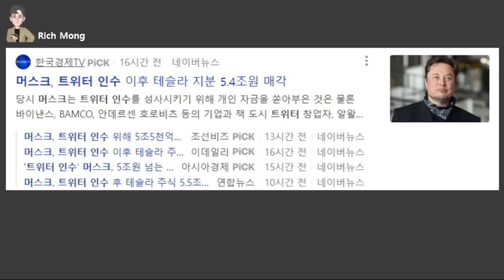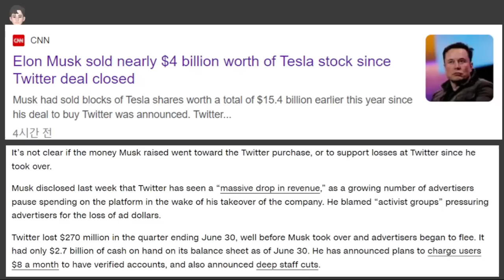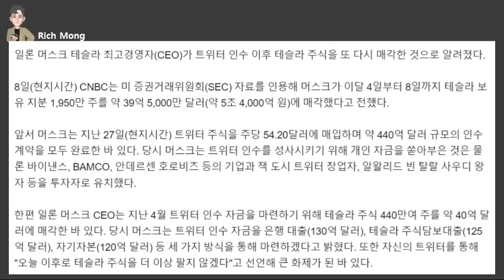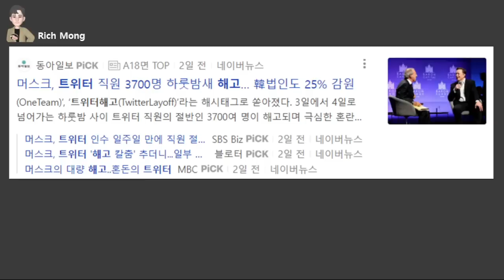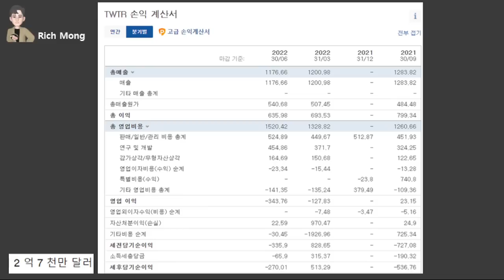일론 머스크는 왜 테슬라 주식을 긴급히 팔았을까? “일론 머스크… 너란 녀석 참!”